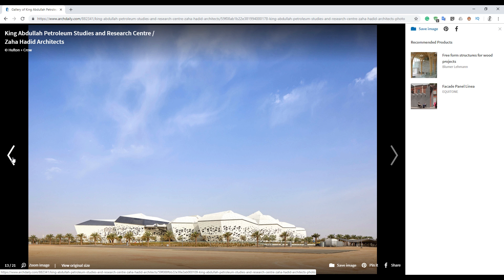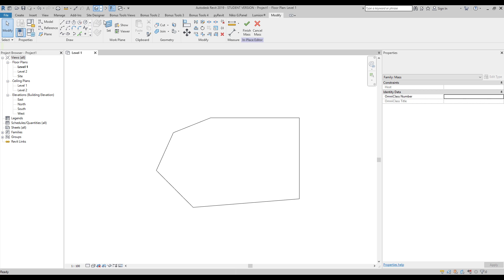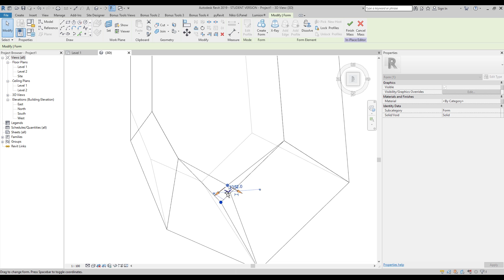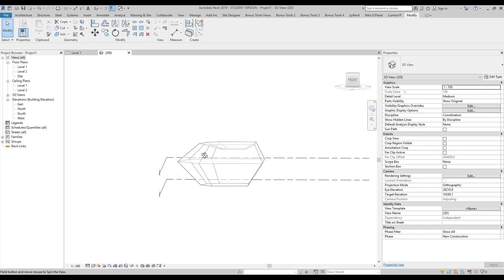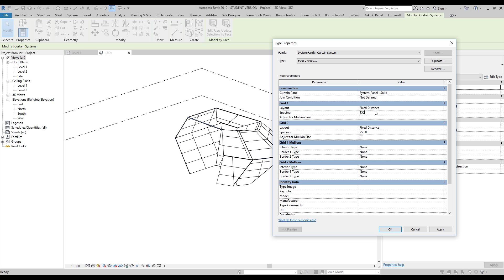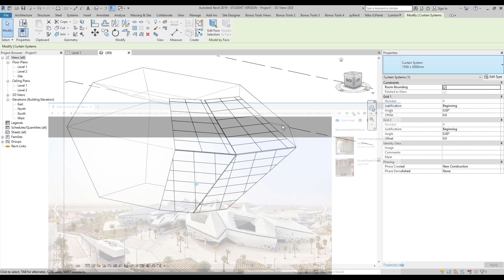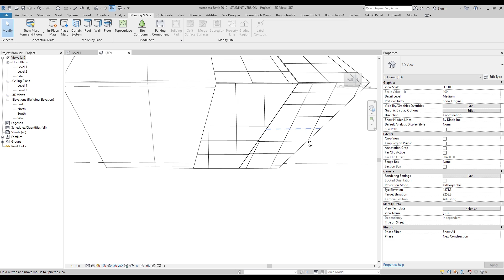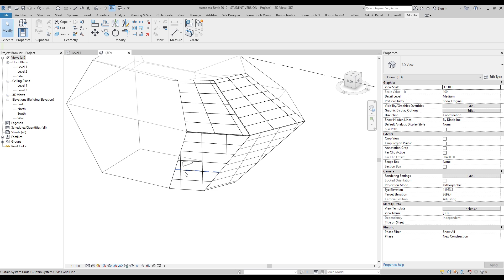KAPSARC Building in Riyadh by Zaha Hadid (Mass form) Part 1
The huge building was designed by London-based Zaha Hadid Architects in Revit!

❐ COMPUTER SPECS
➫ Main PC: